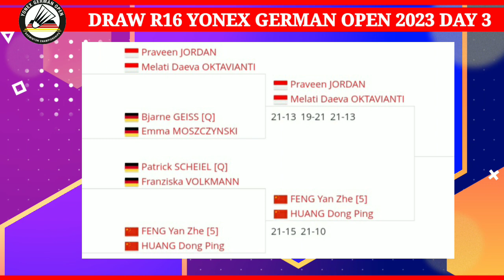DRAW 16 BESAR YONEX GERMAN OPEN 2023 DAY 3 | DEJAN / GLORIA VS LEE CHUN / NG TSZ YOU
HASIL DRAW 16 BESAR YONEX GERMAN OPEN 2023 | JADWAL BULUTANGKIS HARI INI

HASIL DEJAN / GLORIA
HASIL PRAVEEN / MELATI
HASIL PRAMEL

KOMENTAR BL CHINA
HASIL   OPEN 2022 BADMINTON
BWF TV
DIAN ANITA
TAMPLEKAN
LIVE TAMPLEKAN
LIVE STREAMING7RI SPORT HD BADMINTON
TAMPLEKAN LIVE BADMINTON HARI INI
BADMINTON LIVE TV
DIAN ANITA LIVE STREAMING BADMINTON